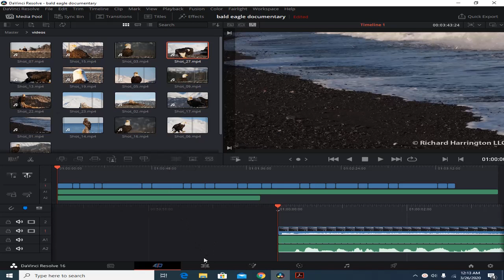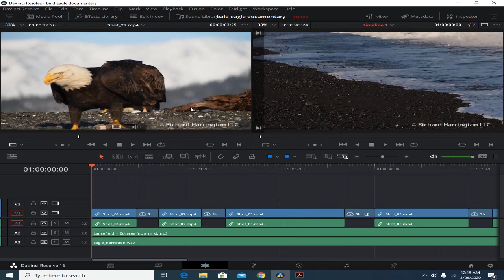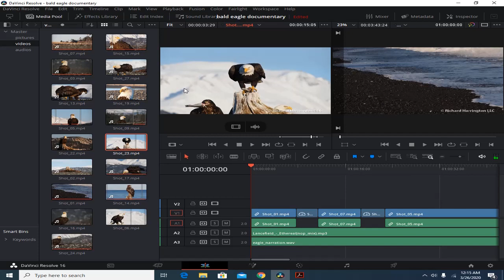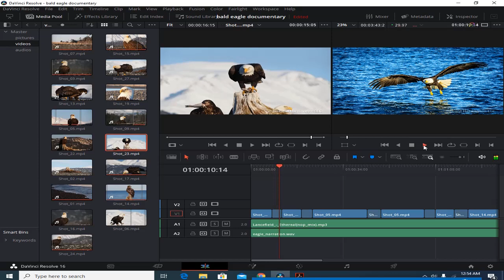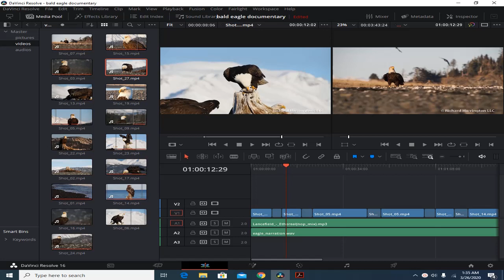Tutorial 5: The Edit Workspace (Part 1) - Da Vinci Resolve 16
This video tutorial is the 1st Part for the Edit Workspace. It is about the Edit window, how you move around the work space, and the timeline.
The 2nd part will be about adding video transitions and text.